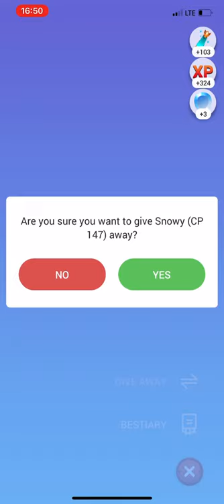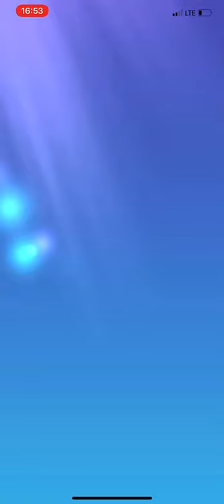draconius go stock footage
Free footage for anyone wanting to complete any projects. As if one wants to use it for any commentary.